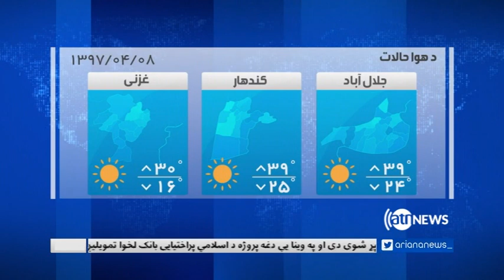Ariana News 6pm News 28 June 2018 | آریانانیوز، خبرهای پشتو، ۷ سرطان ۱۳۹۷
په پوهنیز نظام د ولسمشر نیوکي؛
له ایراني ولسه د حسن روحاني غوښتنه؛